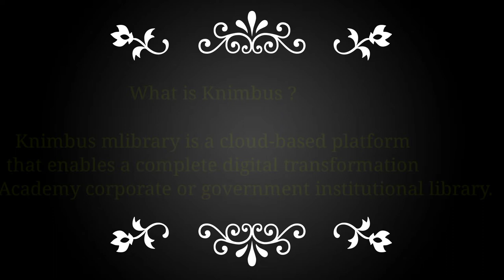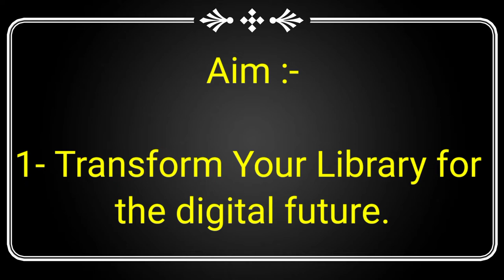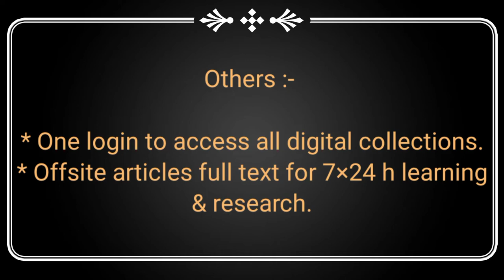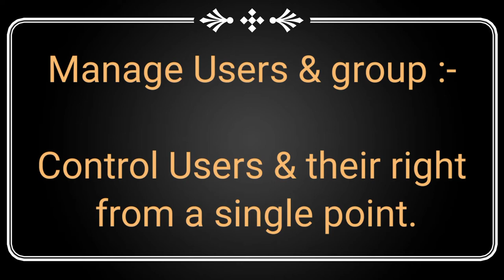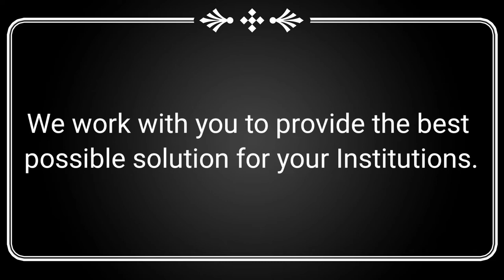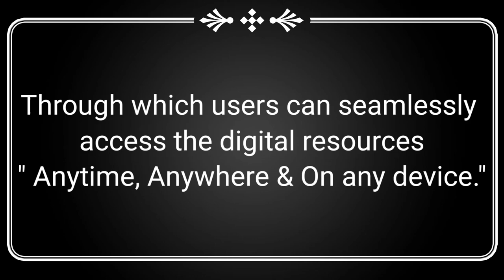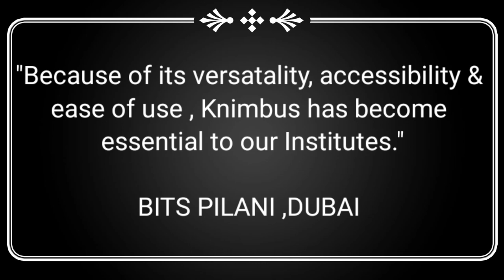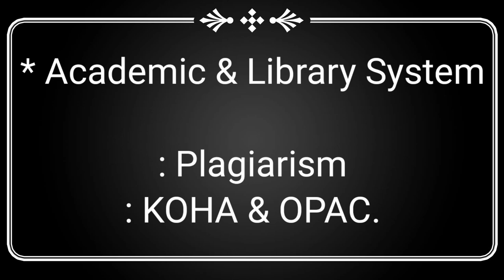Knimbus ll digital library platform ll Knimbus cloud based digital platform ll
What is Knimbus ll what is mlib ll what is Knimbus mlib ll cloud based digital platform ll
this is a educational channel for all library science students and professionals.

Knimbus kya hota h .
knimbus cloud .
Some digital cloud based digital platform.
what is Knimbus mlib.